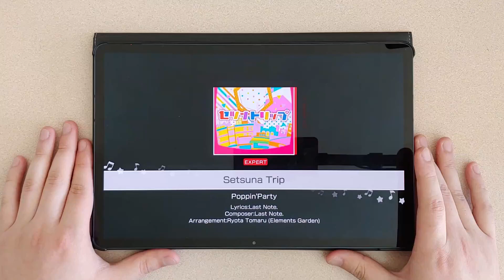Setsuna Trip | Expert FC | BanDori! (EN)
Setsuna Trip | セツナトリップ
Expert Full Combo

I'm getting a lot of greats so I will be trying my best to readjust!
Offset: +2
Note size: 140%

Device: 2020 Samsung Galaxy Tab S7+